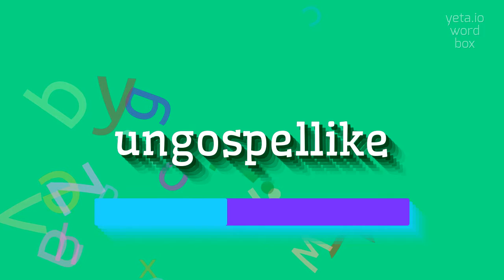UNGOSPELLIKE - HOW TO PRONOUNCE UNGOSPELLIKE?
UNGOSPELLIKE - Speak like a pro: How to say Ungospellike in 2023

Ungospellike is an adjective that describes something or someone that does not adhere to or resemble the style or qualities of gospel music or gospel culture.
It typically implies a departure from the religious and musical aspects commonly associated with gospel music.

Pronunciation:
To pronounce ungospellike, you can break it down into syllables: un-gos-pel-like.
The 'un' is pronounced like 'uhn' (like the 'un' in 'under'), 'gos' is pronounced like 'gohs' (rhymes with 'toes'), 'pel' is pronounced like 'pell' (rhymes with 'bell'), and 'like' is pronounced like 'lyke' (rhymes with 'bike').
Here are some alternative pronunciations: uhn-gos-puhl-lyke, uhn-gaw-spel-lyke.

Test yourself by speaking the following examples:
1. Her new album takes an ungospellike approach, blending gospel melodies with electronic beats
2. The choir's performance was surprisingly ungospellike, with a rock-and-roll vibe instead of the expected soulful sound
3. His artwork explores a more ungospellike interpretation of religious themes, which challenges traditional gospel iconography
4. Although the lyrics were not explicitly religious, the melody had an ungospellike quality that made it unique